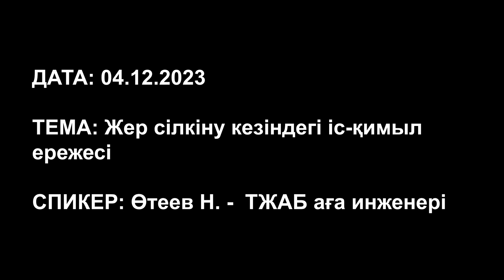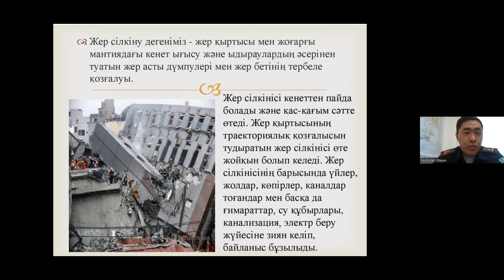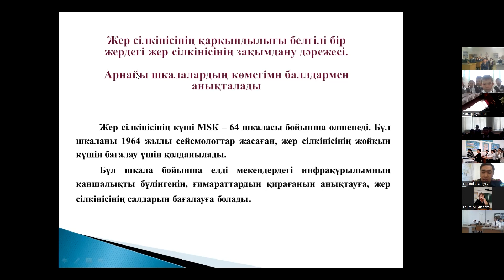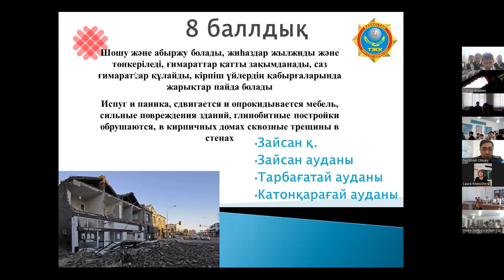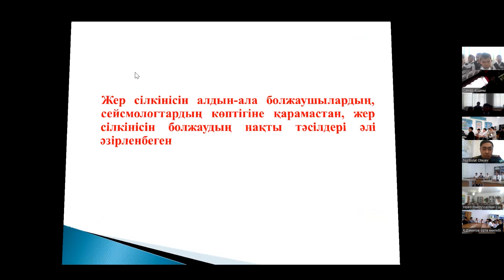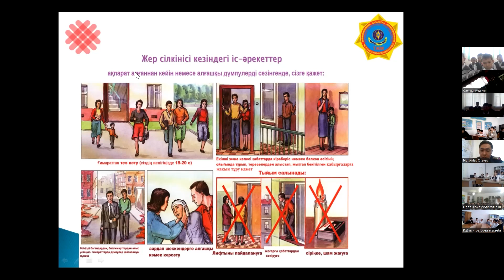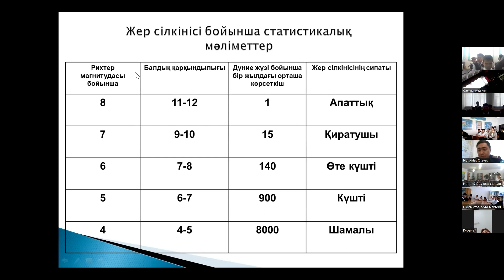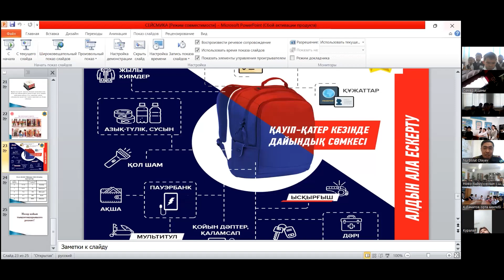04 12 2023 Жер сілкіну кезіндегі іс қимыл ережесі